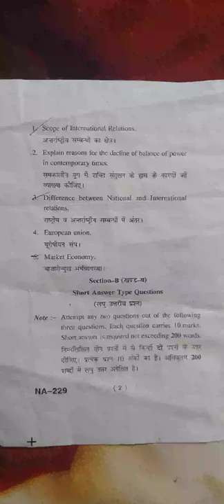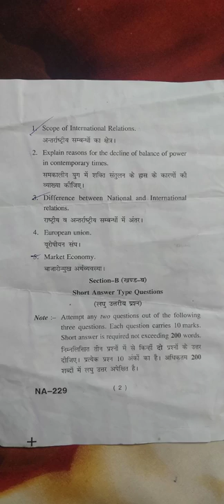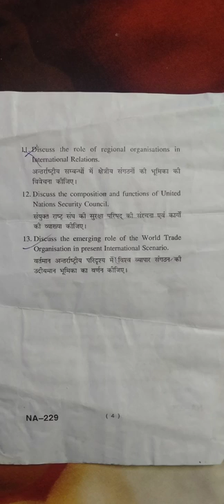B.A LLB 2 SECOND SEMESTER POL. SCIENCE QUESTION PAPER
ROCKET SCIENCE || Rocket science vault boy || Paper craft || rocket science in 10 mintus
// 7 AMAZING SCIENCE EXPERIMENTS TO DO AT HOME // inventor 101 // experiment video // experiment  //exampur ntpc history live // science experiment project // science experiment science and technology  // paper craft //
 paper craft ideas // INCREDIBLE PAPER HACKS || Creative Paper Crafts For Everyone // 15 EASY PAPER CRAFTS AND ORIGAMI IDEAS // Simple Paper snowflake wall hanging | DIY easy paper crafts tutorial - Wall decoration ideas // 11 EASY CRAFT IDEAS | School Craft Idea/ DIY Craft/ School hacks/ Origami craft/paper mini gift idea // 30 PAPER CRAFT IDEAS YOU'LL WANT TO MAKE ||5-Minute Recipes To Have Fun
 // Easy and Beautiful Paper Flowers | Paper Craft | DIY Home Decor // Paper Flower Wall Decoration Ideas-Paper Craft-Home Decorating ideas#papercraft#walldecorationideas# // How to make DIY origami FINGER TRAP [paper finger trap, origami fidget toy]
How to make a Paper Swing / DIY Miniature Swing Making at Home / Paper Crafts Idea // Paper Crafts For School | Christmas Crafts | Christmas Decorations Ideas | Paper Craft | Paper // Origami Paper Parrot | How to make paper bird // How To Make a Paper Jumping Frog - Fun & Easy Origami // Best 6 Beautiful Paper Flower Making | DIY | Paper Crafts | Home Decor Ideas | Paper Flower // 10 Quick Easy Paper Wall Hanging Ideas / Heart Flower Wall decor / Cardboard Reuse /Room Decor DIY // paper magic trick / diy origami magic card / easy magic trick 2021 /
Unique peacock showpiece making at home/Gift items showpiece/Easy craft ideas/Kalyani's corner // Secret income method on Blogger | Part time job | Work from home | Sanjiv Kumar Jindal | freelance | // 1 Video से ही 4K Hours Watchtime पूरा होकर YouTube चैनल Monetize हो जाएगा | Sunday Comment Box#195 // Easy Paper Craft | Origami Craft | Paper Craft | // 2 Easy Home Decoration ideas | kagojer ful | ful banano | Paper craft // Unique Craft from Waste Balloon And Mask | Easy Home Decoration ideas // 35 UNUSUAL PAPER CRAFT YOU WILL ADORE // Old Bulb Craft | NK Creation Noorjahan // How to make Origami paper butterflies | Easy craft | DIY crafts // 4 Beautiful Paper Basket- DIY Basket - Paper Craft - Home Decor // 5 minutes crafts paper. // DIY Wall Hanging Decoration // Room Decor Crafts // Paper Craft Ideas // Best Out Of Waste DotsDIY // waste old bangles craft idea /
  // Best 6 Beautiful Paper Flower Making | DIY | Paper Crafts | Home Decor Ideas | Paper Flower // EASY CRAFT IDEAS / School Craft Ideas / DIY Craft School Hacks / Paper Crafts and more // EASY CRAFT IDEAS / School Craft Ideas / DIY Craft School Hacks / Paper Crafts and more // How to make handmade paper Kite at home / DIY Kite / Paper Kite making idea // News Paper! Best Out of Waste | 10 Waste Paper Room Decor // DIY MINI NOTEBOOKS ONE SHEET OF PAPER - DIY BACK TO SCHOOL // 9 EASY CRAFT IDEAS || School Craft Idea || DIY Origami Craft || School hacks || Paper mini gift idea // How to make simple & easy paper star | DIY Paper Craft Ideas, Videos & Tutorials.
 // 35 AMAZING PAPER CRAFTS || Festive Decorations And Flying Paper Crafts by 5-Minute DECOR! // DIY MINI PAPER CUP / Paper Crafts For School / Easy Crafts Ideas // Matchstick art and craft ideas/Beautiful wall decoration matchstick dress and umbrella frame/crafts // Paper toy antistress transformer | DIY crafts easy // Unique Paper Flower Wall Hanging | Wall Decor Idea | Paper Craft | Wall Hanging | Home Decor Idea // Moving Paper Turtle | Craft activity for little kids | DIY paper craft // 4 Photo Frame Diy Ideas | Handmade Picture Frame Making At Home // Cute gift idea|Origami Paper gift idea | Origami mini gift |Origami craft with paper |Origami craft // Valentine Special Paper Craft || Best Craft Idea 2022 // DIY - Origami Phone Stand/Holder 4.0 - Vertical and Horizontal! @Easy Origami & Crafts // Origami Fortune Teller | Paper Fortune Teller | How To Make a Paper Fortune Teller // 5-Minute Crafts // 30 High School Hacks That Will Ease Your Life || Funny Pranks to Try at School  // 25 Cool Kitchen Hacks And Food Tricks You'll Want to Try // AWESOME SCHOOL HACKS & DIYS EVERYONE SHOULD KNOW // Mistakes You Have To Stop Making // WHAT IF OBVIOUS THINGS WERE PEOPLE👅💄👩🏻‍🦰 // We Tested Viral TIK TOK Hacks To See If They Work || Household Hacks And Funny Challenges // ARE YOU A CRAFTY MOM? Amazing Parenting Hacks And Crafts // 6 Easy Science Experiments To Do At Home // 7 AMAZING SCIENCE EXPERIMENTS TO DO AT HOME! // 11 Easy Science Experiments To Do At Home By VisioNil // 33 AMAZING SCIENCE EXPERIMENTS! Compilation | Best of the Year// 20 Amazing Science Experiments and Optical Illusions! Compilation // 11 Easy Science Experiments To Do At Home // 29 SCIENCE TRICKS that look like real MAGIC // 5 विज्ञान के अद्भुत प्रयोग जिसे देखकर होश उड़ जाएंगे (5 Awesome Science Experiments) // 33 EASY SCIENCE EXPERIMENTS TO DO AT HOME // TRICKS